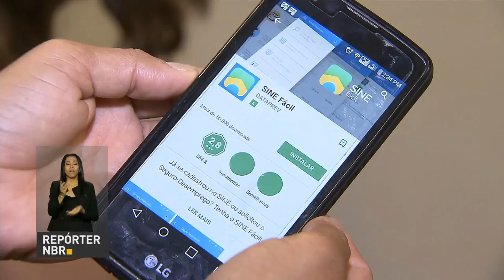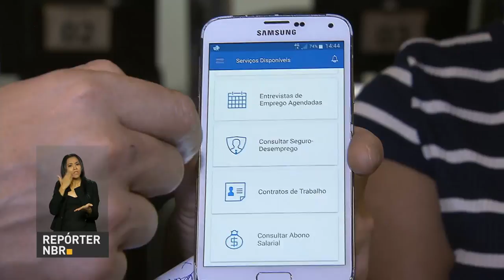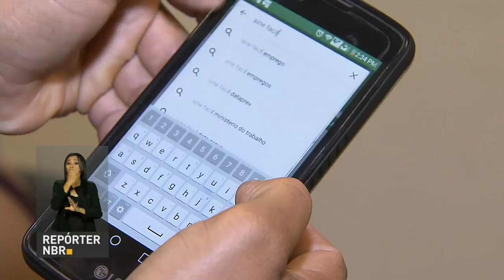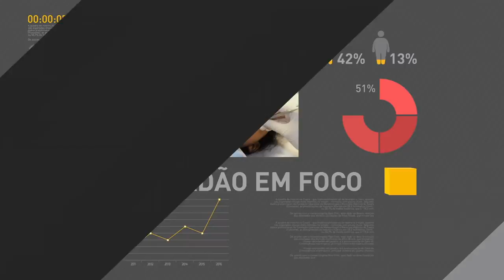Agências da Caixa abrem sábado para saques de contas inativas do FGTS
REPÓRTER NBR 12H - 09.06.17: Termina nesta sexta-feira (9) o prazo para estudantes se candidatarem a uma bolsa do Prouni. Agências da Caixa abrirão no sábado (10) para saques de contas inativas do FGTS. E mais: Obras de Oscar Niemeyer passam a ser protegidas pelo Instituto do Patrimônio Histórico e Artístico Nacional (Iphan).